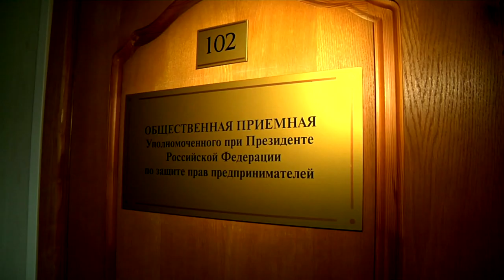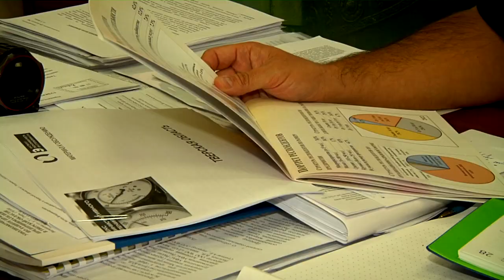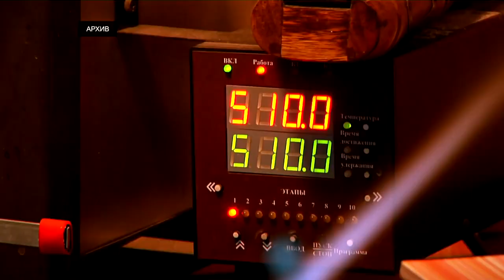Ситуация с предпринимательством в Тверской области